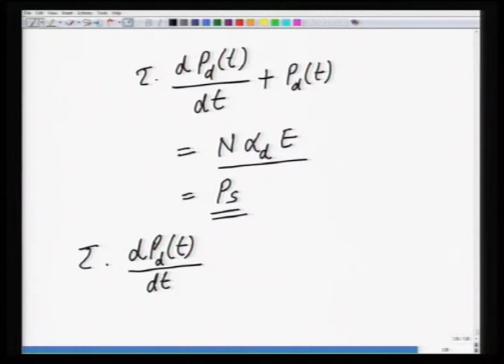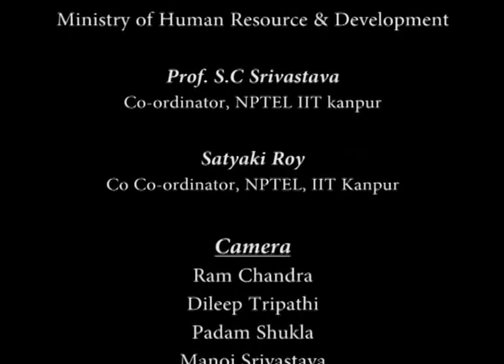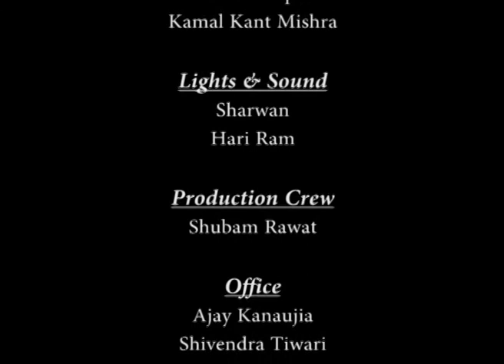Mod-01 Lec-22 Lecture-22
Electroceramics by Dr. Ashish Garg, Department of Metallurgy and Material Science, IIT Kanpur.